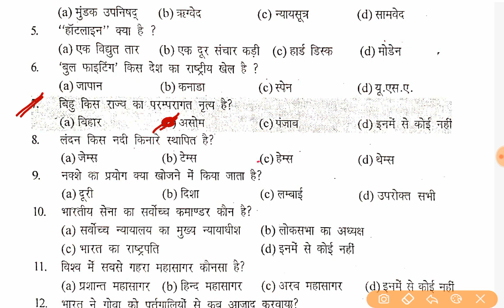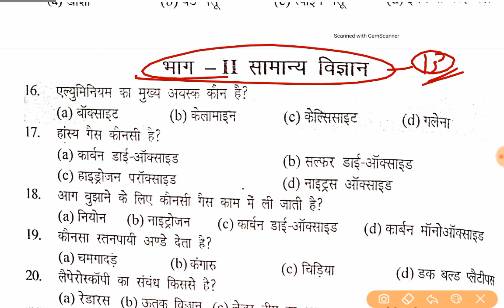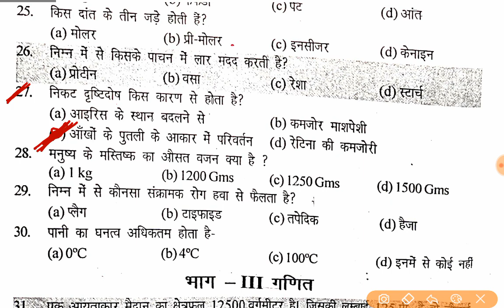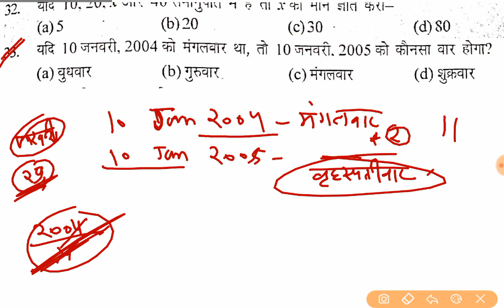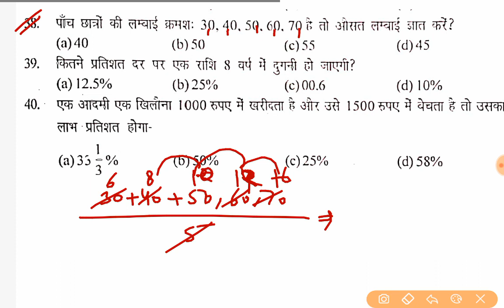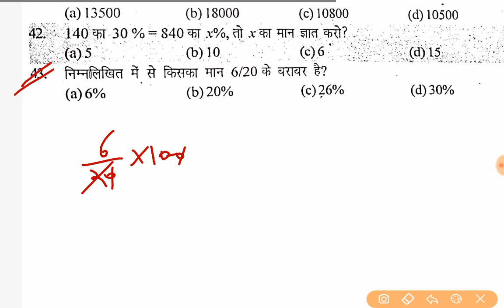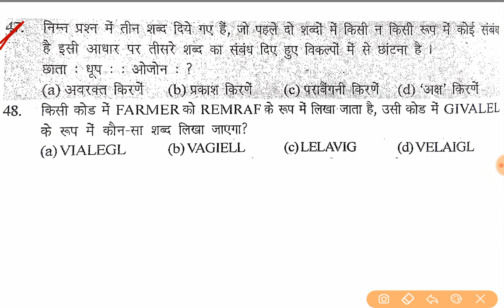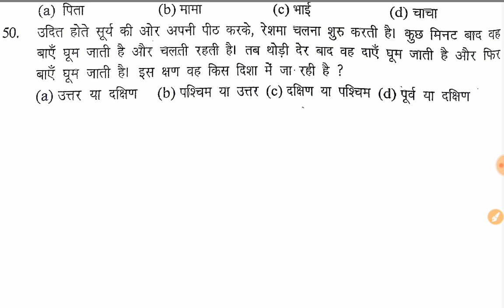Army GD model paper 33 2021// Army gd परमवीर चक्र बैच2021//Army gd2021